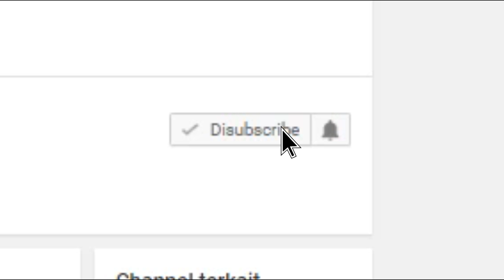Live Dero Desa Lawua Aba Dance n Bung Boaz - Kulsel Punya Cerita (30-03-2019)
Live Dero Kota Palu dan Sekitarnya

Thankz Buat Teman - Teman Pecinta Dero yang Sudah Dukung Channel ini Thankz Buat Semua Komunitas Dero Se Sulteng dan Terlebih Buat Modero Crew. Dukung Terus Channel ini biar Tarian Dero bisa lebih banyak di kenal oleh masyarakat Luas.. Salam Satu Lingkaran.